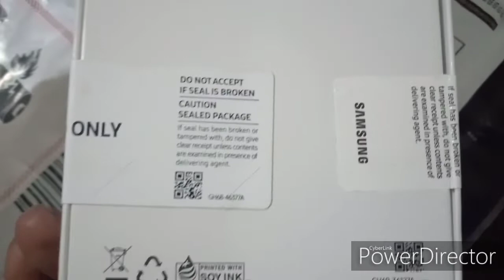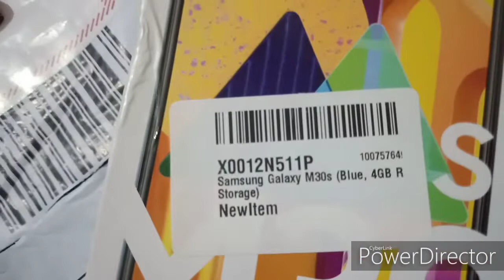Unboxing Samsung galaxy M30s||Amazon ||Unbox everything with me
Hello friends today I am going to unbox Samsung galaxy M30s. I purchased it from amazon.

Display =Full HD
Camera =48 mp
Brand =samsung